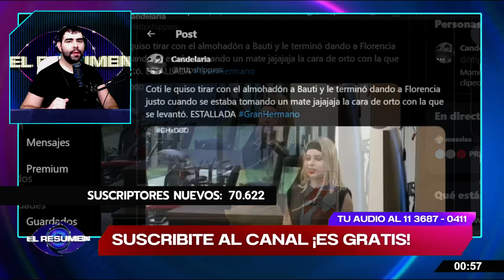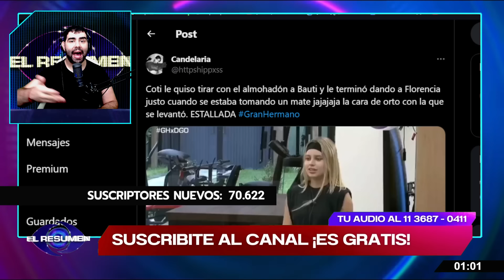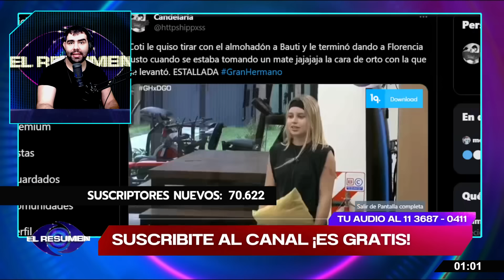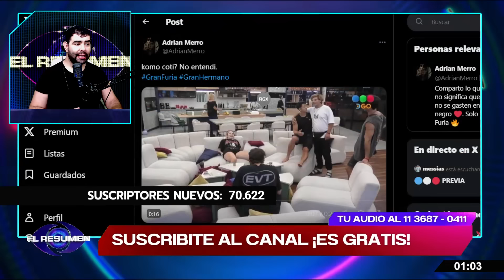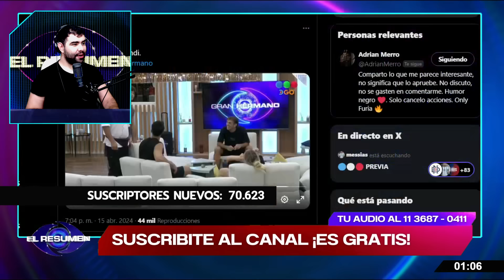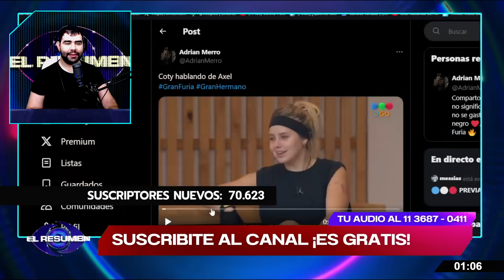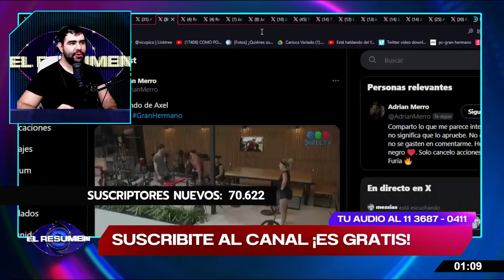TREMENDA🔥: Coti PROVOCA LA BRONCA en Florencia, se ZARPÓ con un GESTO OBSCENO🫣 y se acerca al Chino